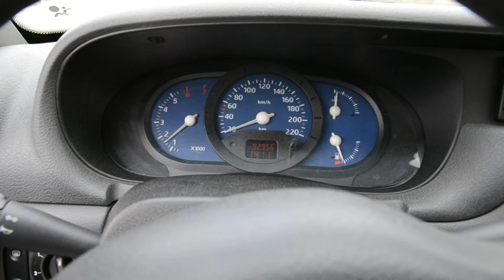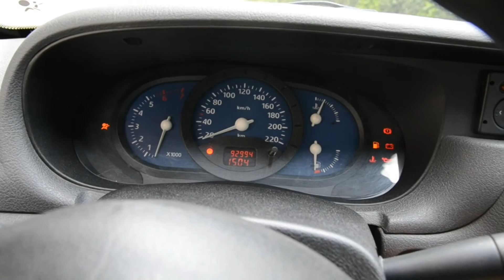MPP Solenza autoreglare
După montare și pornire, motorul s-a turat la 5.000 rot/min...
Imediat a coborît la 2.000 după care a început să penduleze între 2.000 și 4.000 rot/min.
După ce motorul s-a încins a coborît pendularea la între 1.000 și 2.000 rot/min ca apoi să vină „acasă” frumos, așa cum se vede...

La repornire stă cuminte la ralanti...